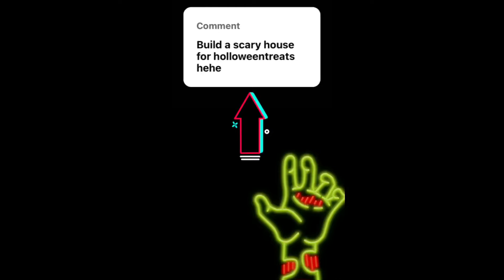Halloween special Haunted House Part 4 (full screen)